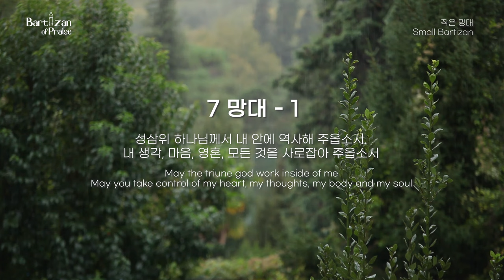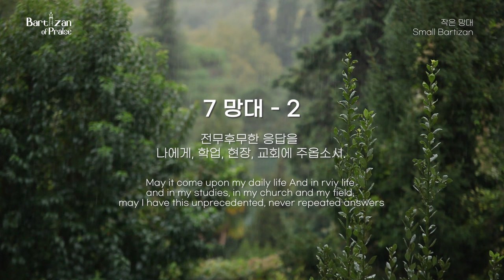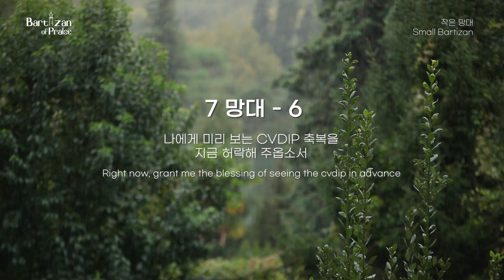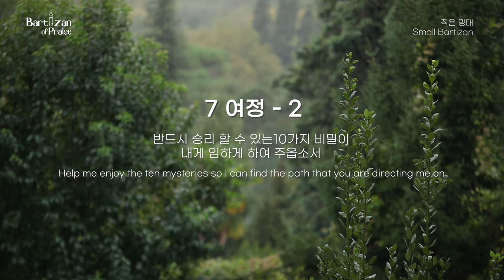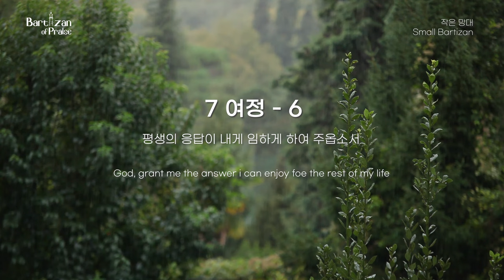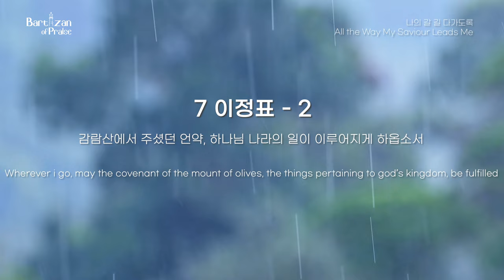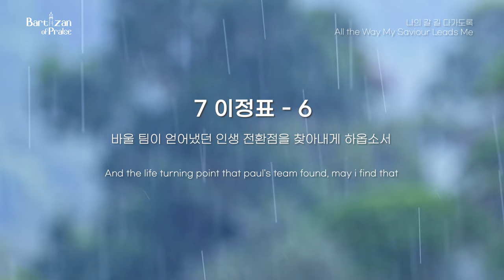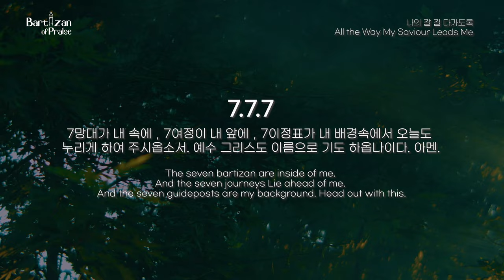[묵상찬양] 777 기도문(Rain ver.) Gospel Words Holy Meditation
[Credit]
:: Video Editing : DongHwa Lee
:: Piano : Hyewon Park
                  - 작은망대 (Small Bartizan)
                  - 나의 갈 길 다가도록 (All the Way My Saviour Leads Me)
:: mixed by : TaiKyun Jung

[Text]
- 777 기도문 (777 Prayer)

스크립트